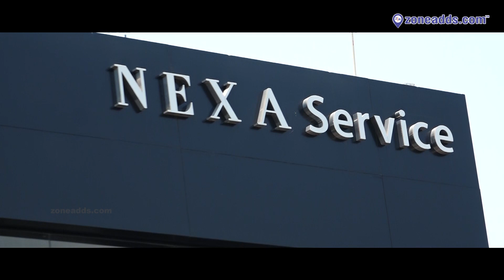Exceptional Service Experience at Hafeezpet Nexa Service Centre | RKS Motor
Nexa Service Center | RKS Motor | Hafeezpet | Hyderabad

11,000 plus Local Business Listed across 18 Categories of Product and Services in and around 10 kms from ECIL.